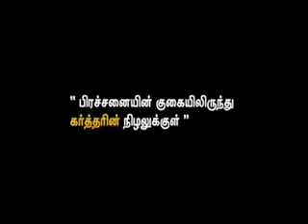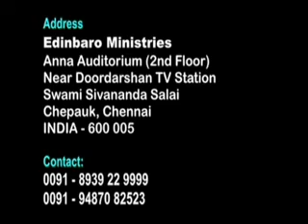Christ King Medias Program in Imayam TV Edinbaro Ministries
CHrist King Medias Program